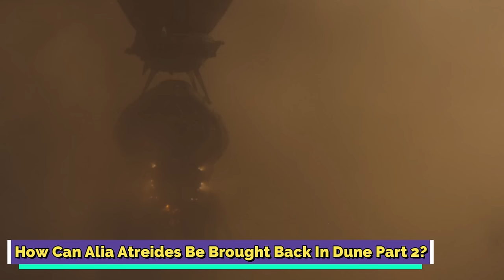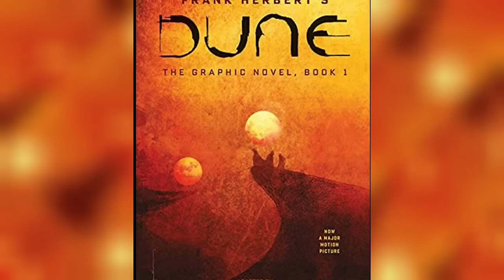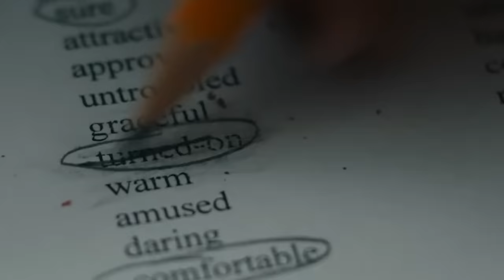Alia Atreides Origins - Terrifyingly Powerful Psychic Of The Dune Universe, Younger Sistr Of Paul!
Alia Atreides Paul's younger sister possesses extraordinary psychic abilities!